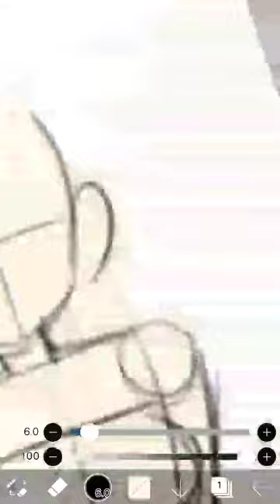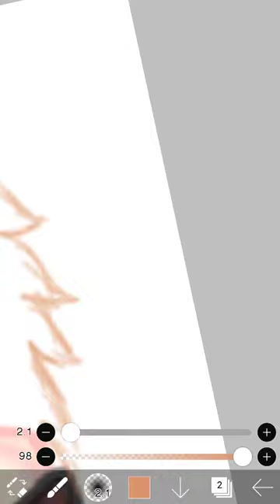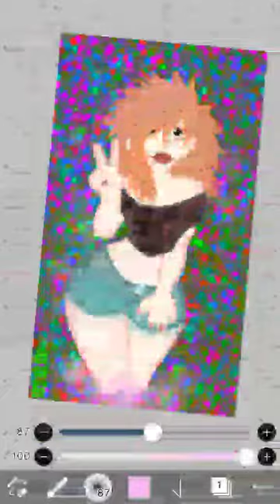OC: Ginger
Her bio/story down blow

Ginger

Age:18
Sex: Female
Sexual:PAN

Story:
Ginger has always loved looking at the girls in the magazines since she was a child. Hoping one day she'll look as good as them. She could only dream about it as a child because she lived in a bad neighborhood. Her mother left when she was only 4 years old. Her father became a abusive alcoholic. Every morning was a battle but she kept her hopes high that one day she'll get out.
That day came at the age of 13. You see at that age she wanted to run to New York with her transgender girlfriend. Her girlfriend was 16 at the time n had the name off Alice. Alice was always worried about Ginger. Because she always came to school in cuts and bruises. Alice always took Ginger to school n work. But Alice always came when she called. One night Alice called her up and told her to pack her things n meet her outside. Ginger did as so and left to the living room to tell  her  father she was living to a friend's house. Her father looked at her with rage and yelled," Your Not Going Anywhere!"
He pushed her down to the ground and start beating her.  She yelled for him to stop but he didn't. Once he did she was knocked out cold n bleeding from her nose. He carried her n her bag to his room. Alice saw him put her down n walk away grabbing another beer off his dresser as he walked out the door.  The window was open so Alice packed the car and ran to the window. Once she was in the room she grabbed Ginger's bag and Ginger. She slowly pulled her out of the window. With  tears in her eyes, she told Ginger," I love you and your father will never hurt you again." She put her in the car n drove off.
They live in New York now looking for work. Alice wants to be a nurse n is going to school put time.
Ginger is trying to become a model. She started doing IG and hopes to get a modeling job soon.
Things are hard but there getting better.